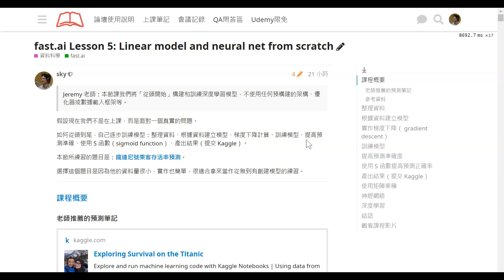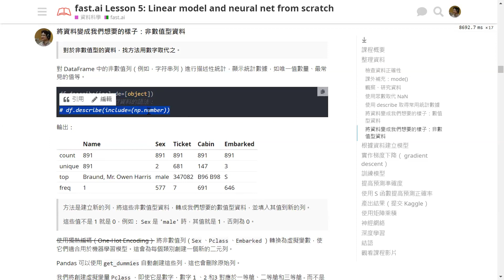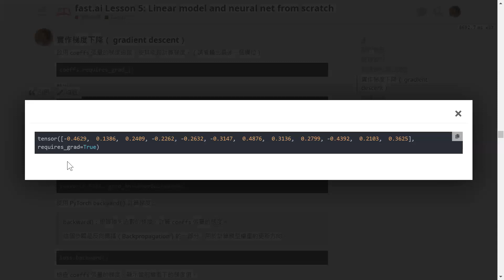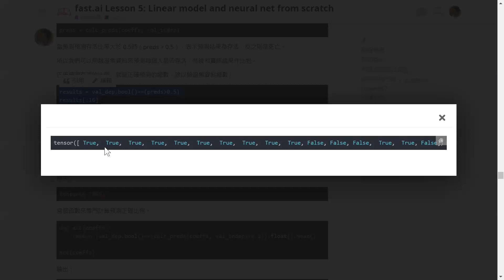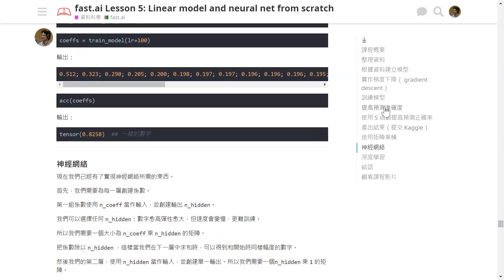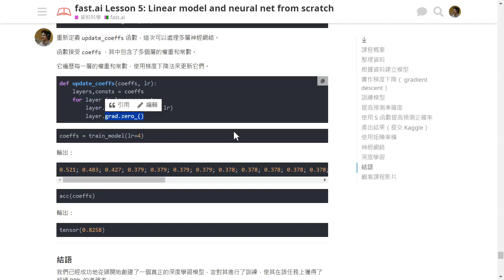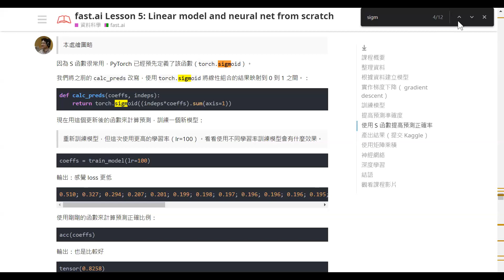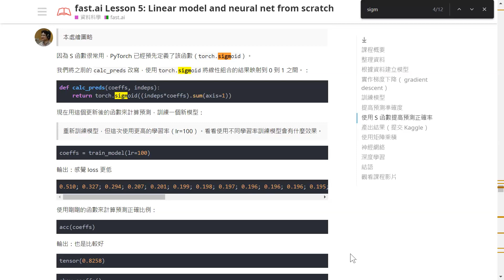【fast ai Practical Deep Learning】Week 5 - Linear model and neural net from scratch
▌導讀：Sky
2023/9/13 PM 8:00

▌本次主題：
5. Linear model and neural net from scratch

▌線上討論及補充：
• Ting Howard:
  category encoding的工具包

• Ting Howard:
  actinvation function 基本上代表的是非線性的計算
  現實中 lr 的設定通常是 0.01~0.0001 之間
  用 NN 訓練 tabular data，如果 dataset 不夠大，結果很容易不好
  矩陣乘法=線性計算
  如果不用 activation function，放幾層 hidden layer 跟放一層的結果是一樣的
  線性函數的組合就只是線性組合

• Ting Howard:
  是機率
  這種分類問題，DL 計算出來的都是機率
  用 Sotfmax 算出來的也是機率
  0.5 是一般設定的 threshold
  但你可以視情況調整
  你可以解釋成預測的信心程度
  越逼近 0 或 1，代表這個樣本的預測信心越高

• Yu Wu:
  如果是 多過兩種分類，基本上SoftMax 就已經是把數值加總 分之個別數值  是可以看成可能性的量化版本

• Daniel:
  單看這題的話，我是把預測結果當作 "目前模型有幾成把握這個人活著"
  但因為要對答案所以要訂一個門檻，所以訂 0.5
  0.5 以上歸類成活著

• Ting Howard:
  sigmoid 只是一個 activation function
  其實想這了解這個最好的方法是去研究 logistic regression
  這個推導會牽扯到 maximum likelihood estimation